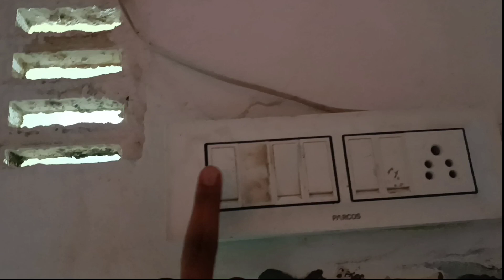PVC Ventilation Duct Room Exous Fan Duct installation Part 2 pipe size 6 inch Dia Garmi me Room T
PVC Ventilation Duct Room Exous Fan Duct installation Part 2 pipe size 6 inch Dia

First part ke liye Link Par Clik kare